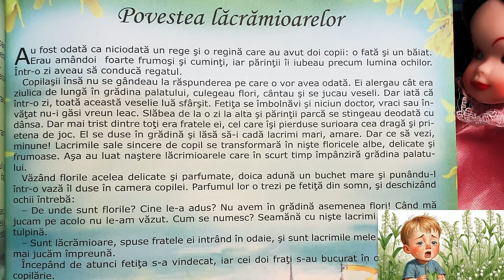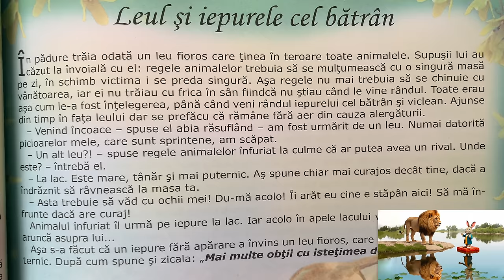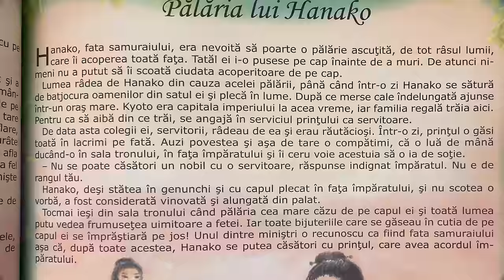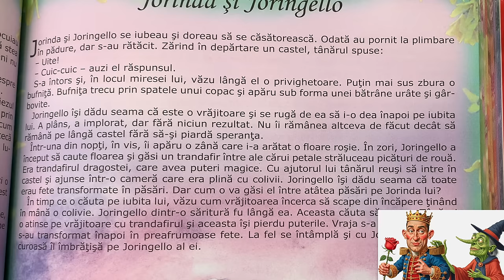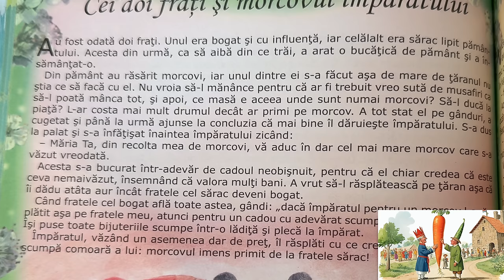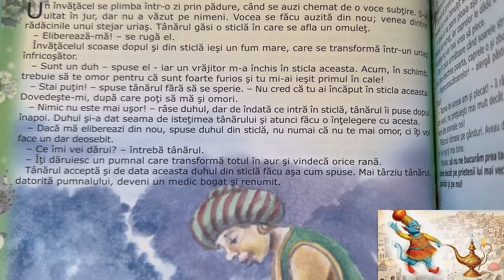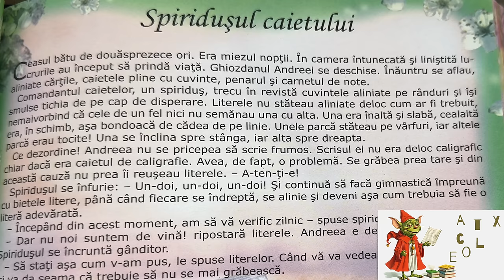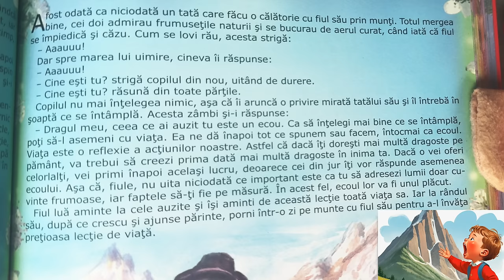2 ore magice pentru copii cu 47 de povești noi | Povești audio în limba română la culcare seara 4K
Povești noi cu pentru copii. Povești pentru copii în limba română. Povești scurte audio în 4K. Să citim o carte de poveste împreună. Basme și povești de lectura. Povești la culcare seara.

Povești de copii cu o prințesa, o vulpe, și un cocoș.

00:00 - Povestea lăcrămioarelor
02:51 - Legenda buburuzei
05:20 - Legenda regelui Midas
08:22 - Pisica albă și spiridușii
10:40 - Ionică, uriașul, devine tăietor de lemne
12:56 - Lupul și vulpea
15:32 - Îngerul păzitor al birjarului
18:00 - Leul și iepurele cel bătrân
20:19 - Prințul broască
22:53 - Gâsca și lebăda
25:29 - Micul porcar
28:09 - Pasărea care nu cântă
30:27 - Este adevărat!
32:47 - Porunca țarului
35:04 - Pălăria lui Hanako
37:53 - Floarea de măr și păpădia
40:38 - Pantofii găuriți de dans
43:08 - Ivan arcașul și prințesa
45:50 - Globul de cristal
48:31 - Lupul și cei șapte iezi
51:30 - Jorinda și Joringello
54:10 - Moara fermecată
56:47 - Sâmbăta spiridușului
59:09 - Găinușa Puf Roșu
01:02:02 - Povestea scaiului
01:04:24 - Geta şi puiul
01:07:02 - Chioșcul vânzătorului de înghețată
01:09:36 - Cei doi frați și morcovul împăratului
01:12:19 - Vulpea vicleană și micul cocoș
01:14:55 - Zâna cea însetată
01:17:37 - Țarina lǎutar
01:20:29 - De ce sunt despicate boabele de fasole?
01:23:11 - Calul credincios și vulpea
01:25:32 - Duhul din sticlă
01:28:10 - Oile cele vechi și caprele cele noi
01:30:22 - Ionică, uriașul, care a fost aruncat în fântână
01:33:02 - Nunta cumetrei vulpi
01:35:37 - Violonistul ciudat
01:38:25 - Gâștele care i-au învins pe barbarii gali
01:40:52 - Uriașul și avarul
01:43:33 - Spiridușul caietului
01:46:23 - Cǎtǎlina şi cașcavalurile
01:49:21 - Vrăjitoarea cerb și fluturele
01:51:52 - Boul și broasca
01:54:32 - Prietenii credincioși
01:57:11 - Androcle și leul
02:00:02 - Ce ne învață ecoul

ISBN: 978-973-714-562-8